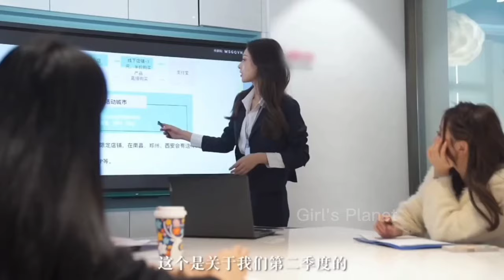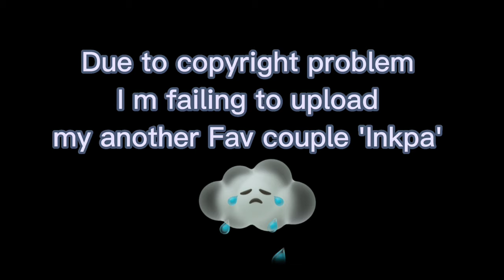Boss Employee's Love And Back Memories // lesbian love story // Hindi song // fmv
Clips Source:
抖音：@可可茜哩
 抖音号：kekexili519
 Link of their TikTok account:

~ I owned nothing except the editing ~